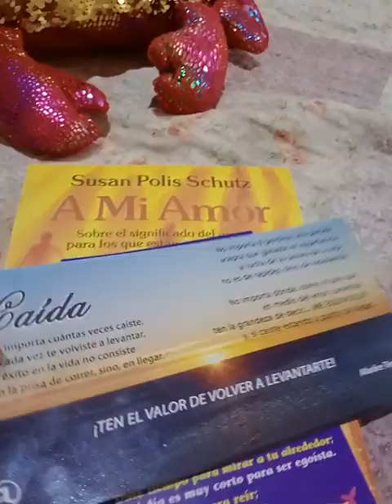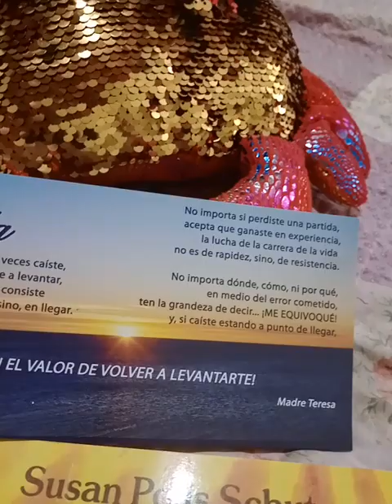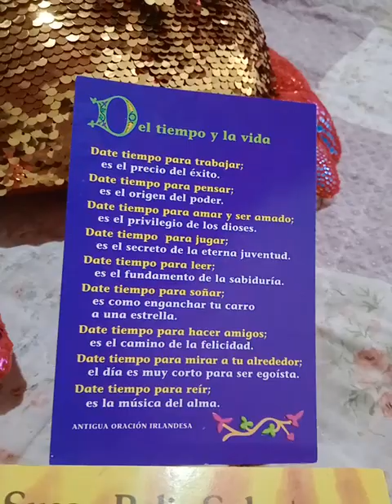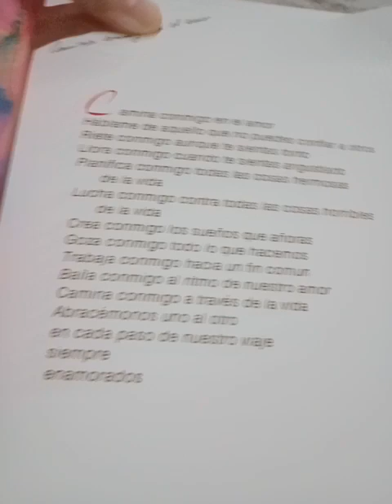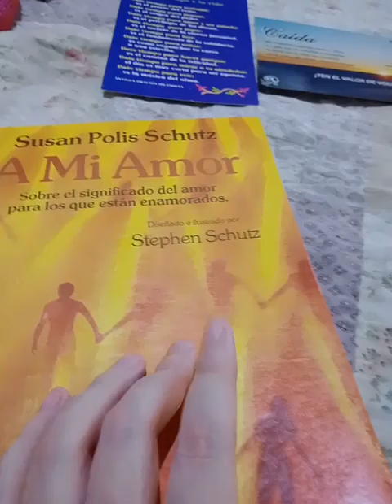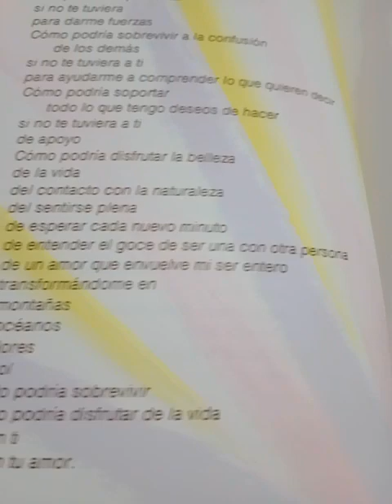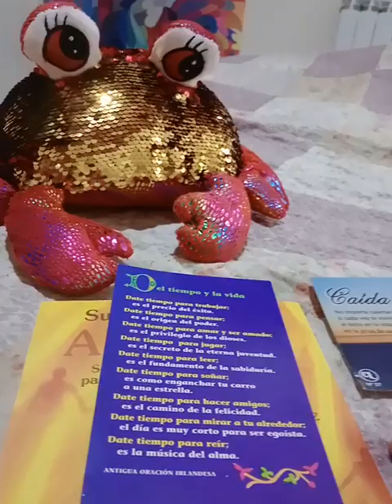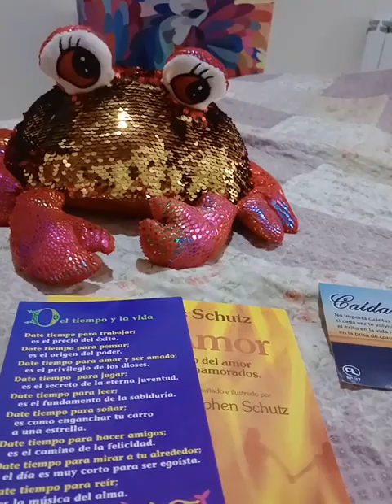ROMÁNTICOS EMPEDERNIDOS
Hola amigos! acá les traigo unos poemas muy románticos mas una frases que me parecieron muy bonitas!!
Como han estado?? los extraño!!
No olviden dar like subscribirse al canal
Los quiero!!! LUANI